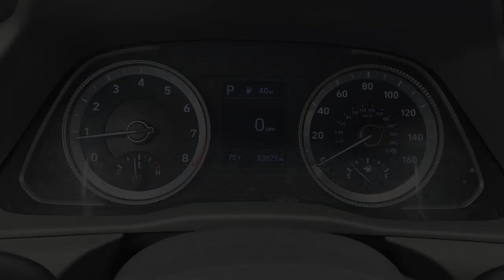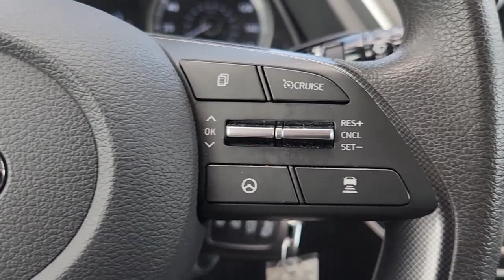2021 Hyundai Sonata Rosenberg, Pecan Grove, Sugar Land, Houston, Richmond P6532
RED Used 2021 Hyundai Sonata SE available in 27309 Southwest Freeway, Rosenberg, Texas at Texan Hyundai. Servicing the Rosenberg, Pecan Grove, Sugarland, Houston, Richmond, TX area.

Texan Hyundai
27309 Southwest Fwy

Texan Hyundai is honored to present a wonderful example of pure vehicle design... this 2021 Hyundai Sonata SE only has 53724mi on it and could potentially be the vehicle of your dreams! Outstanding fuel economy and sleek styling are two great reasons to consider this Hyundai Sonata. This is about the time when youre saying it is too good to be true and let us be the ones to tell you it is absolutely true. Driven by many but adored by more the Hyundai Sonata SE is a perfect addition to any home. You can finally stop searching... Youve found the one youve been looking for.